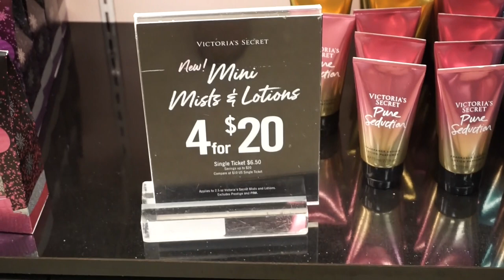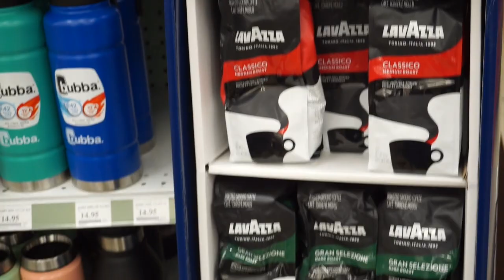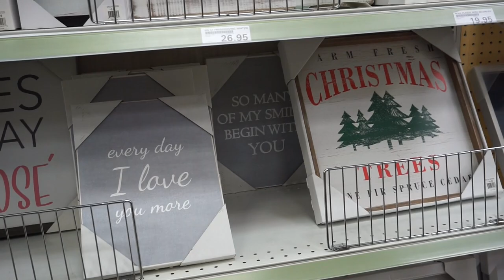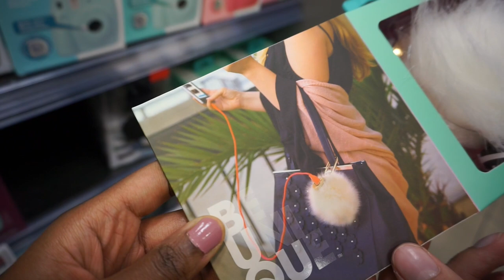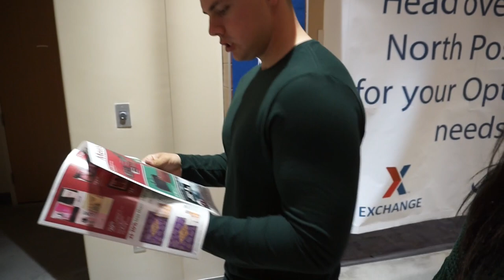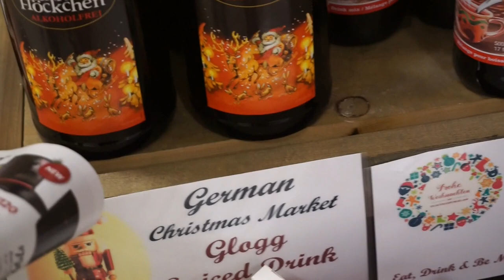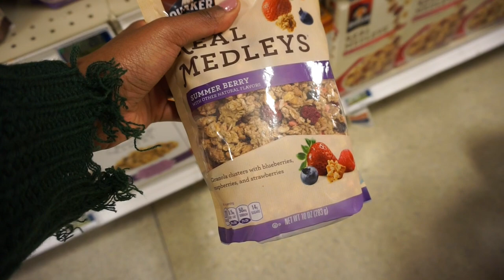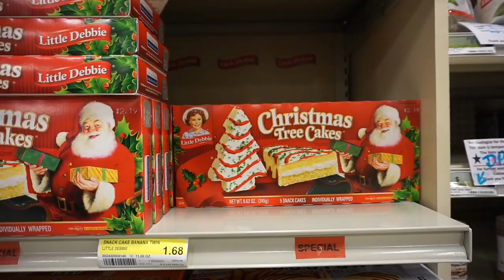A Very Military Christmas || Flying Soldiers & A Day at the Commissary || DITL || VLOGMAS Day 7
Join us for a fun-filled day in the life!! We travel to the military base for an exciting Christmas event and then do some shopping at the commissary on post!!